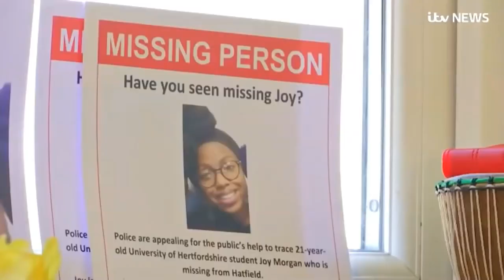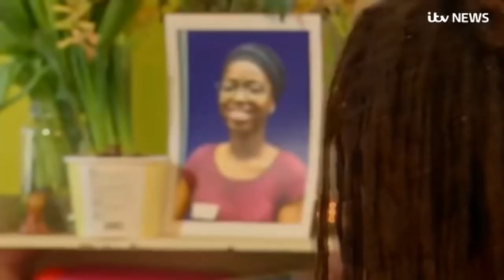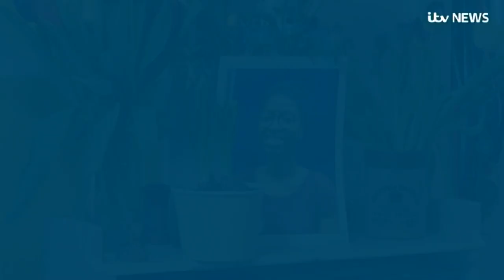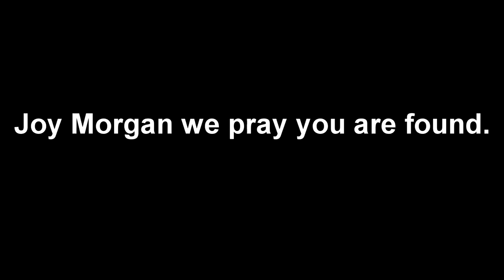Israel United in Christ CULT MEMBER -20 Year Old Joy Morgan Murdered By IUIC member Shofah Israel!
There is a missing body of a young 21-year old student named Joy Morgan from London, UK. Joy, who was a member of Israel United In Christ or IUIC, has been missing since December 26, 2018.

Why am I speaking about this? As my subscribers are aware, I was a a member of Israel United In Christ (IUIC Las Vegas) from Spring of 2015 to the Winter of 2018. After speaking out about this cult they tried to silence me by filming live smear campaigns with my images and social media in front of its members disguised as a "Sabbath class" and created the "BLUE WAFFLE" SMEAR CAMPAIGN.

IUIC leaders influenced their members to continue to continue cyber bully me online by spreading false information of me having a fictional STD known as "Blue waffle" Hoping I "just go away". IUIC's "Deacon" Malachi even went as far as to have a public "prophesy" that God was going to kill me before 2018 is over" if  I didn't "repent" and return to IUIC.

Joy Morgan was a member of the Israel United in Christ CULT in the LONDON, UK. And like myself, she was a young black woman who like many of us, did not know what she was really getting herself involved with.

In this video, I bring clarity and awareness to this young woman's story and legacy and I pray that Joy Morgan and her family have JUSTICE. I also pray that more light is brought upon churches disguised as religious cults.

I want justice for EVERYONE who was lured by this group and later (unbeknownst) spiritually, mentally, financially, verbally, and emotionally abused, indoctrinated, brainwashed to do certain things we wouldn't normally do, and EX-COMMUNICATED by Israel United in Christ for not following their cult rules or "offending" them.

IUIC is a racist, political, black nationalist hate group (founded in 2003 by a Black Hebrew Israelite and former crooked NYPD detective named Nathaniel Ray now known as Nathanyel Ben Israel. Nate came from another hateful Black Hebrew Israelite group called The Twelve Tribes. IUIC preach racism, sexism, color-ism, segregation, misogyny, physical enslavement, death, oppression, to all those who are not Black, Hispanic or Native American (especially White people) and all those who fit their 12 tribes chart but are not officially members.

We send our warmest and deepest condolences to the Morgan family.